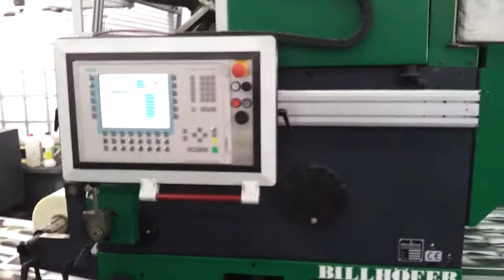Intermak Graphic Machinery: Billhöfer EK TL 2, Year: 2007